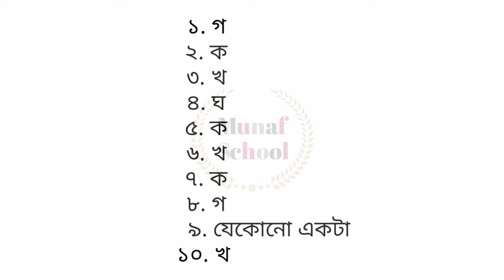Rajshahi University Admission A Unit Group 2 Bangla Question Solve | A Unit question solve 2022